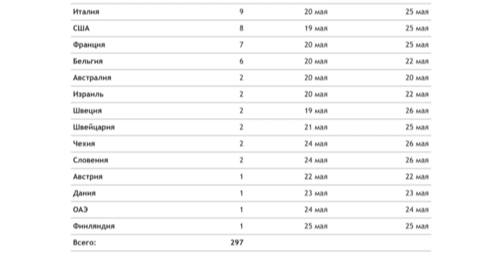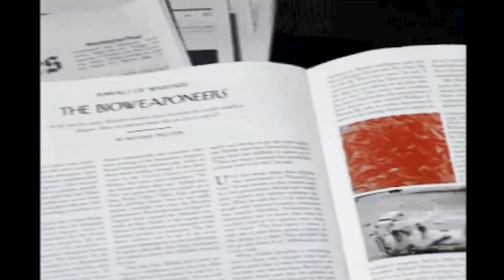ФЕЙК.NET #3 // Смертоносное биооружие русских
Глобальная информационная среда ещё до начала спецоперации на Украине представляла из себя одновременно помойку и поле битвы за наши умы. Но сейчас — просто беда. Пропаганда, фейки, фейки на службе пропаганды и пропаганда, рожденная из фейков. Увы, это даже уже не эпоха постправды.

Тем не менее найти правду можно. А порой это требует минимум времени и знаний. Друзья, я покажу, где, кто, и как вас обманывает. В этом выпуске расскажу вам, как Россию пытаются назначить виновной во вспышке заболевания обезьяньей оспы. Кто не раз пытался обвинить нас в распространении биологического оружия? Почему мы не повторили судьбу разорённого Ирака?

Таймы:
00:00 Обезьянья оспа наступает?
01:07 «Отец» советского биооружия
02:10 Кто подставил Ирак?
03:35 Не те биолаборатории на Украине и в Казахстане
04:49 Хайп на болезни Жанны Фриске
05:21 Как заработать на страхе?